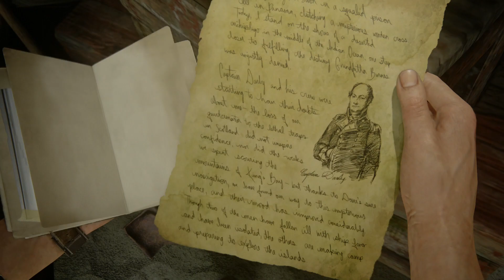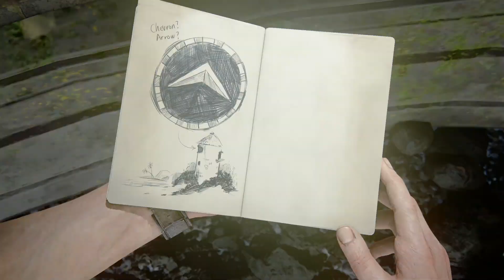アンチャーテッド12マダガスカルの海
アンチャーテッド ゲーム 戦い YouTube 動画 Sony PS-5